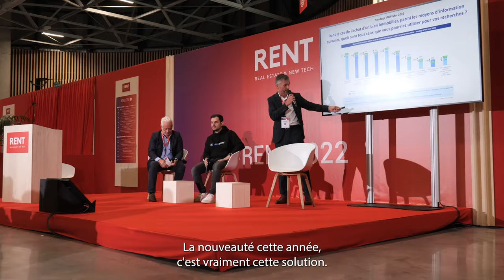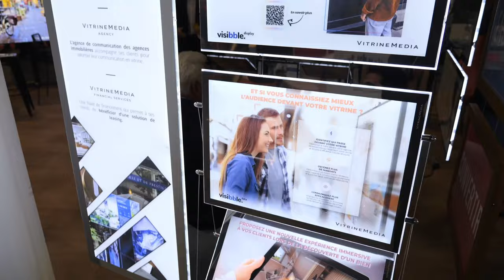Clip RENT 2022 x VITRINEMEDIA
🎥 C’est le RENT, c’est le salon de l’année pour nous. 🚀

Pourquoi ? Parce que c’est le salon où l’on se prépare pour l’année qui suit, et c’est 2023. 📆

Une année où tout va bien se passer, que des bonnes nouvelles chez VITRINEMEDIA.
Et on va parler de Convergence cette année, encore une fois ce n’est pas uniquement de communiquer en vitrine, ou que sur les réseaux sociaux, c’est de combiner les médias pour être plus performant et pour garder une relation en continu avec sa clientèle. 🤝✨

La nouveauté cette année c’est vraiment cette solution ÉCRAN TOTAL 📲🖥.

En 2023, nous vous permettrons d'engager la communication avec vos clients sur leurs portables, sur les réseaux sociaux, puis de les faire venir en agence, puisque l’agence c’est un lieu d’évènement, dans lequel on communique, entre autre grâce à sa vitrine.

C’est pour ça que l’agence est là, pour faire venir les clients et surtout signer des contrats, pour une belle année 2023. 💡